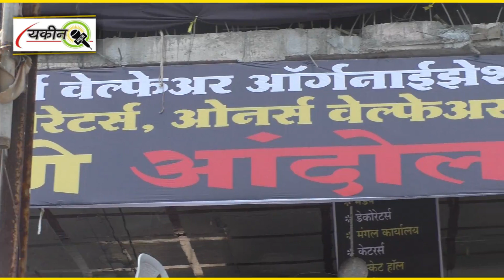Lock Down Se Pareshan Berozgar Mangal Karyalya V Tent House Sanghatna Ka Collector Office Par Dharna